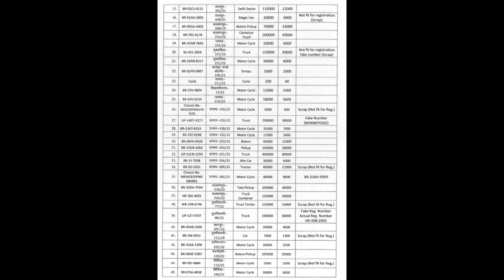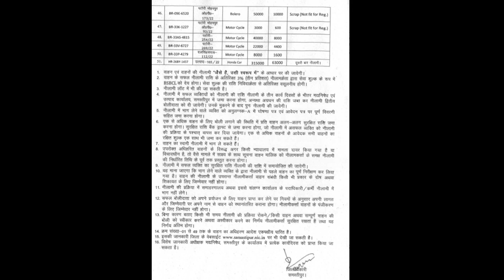samstipur nilami | 2023 में सुरु हुआ नीलामी मिल रही है सबसे सस्ता गाड़ी | auction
कृपया ध्यान दीजिए वीडियो सिर्फ आपकी जानकारी के लिए किसी भी प्रकार का बोली लगाने से पहले या नीलामी में भाग लेने से पहले गाड़ी को अवश्य देख लें धोखाधड़ी से सावधान रहें धन्यवाद।

bihar wahan nilami,
bihar vahan nilami 202 3 online,
bihar vahan nilami,
bihar vahan nilami 2023 online kaise kare,
bihar vahan e nilami online 2022,
vahan nilami,
bihar nilami car,
bihar vahan e nilami,
bihar vahan e nilami online portal,
bike nilami in bihar,
bike nilami police station 2023
samstipur nilami video 2023
kalyanpur nilami update
samstipur nilami video
second hand truck in samstipur
second hand bike in samstipur
second hand car in samastipur
second hand Scorpio in samastipur
second hand bike auction in samastipur
samastipur jila
samastipur police station